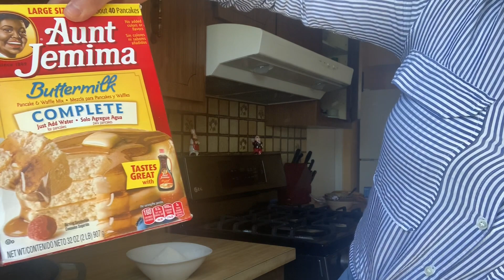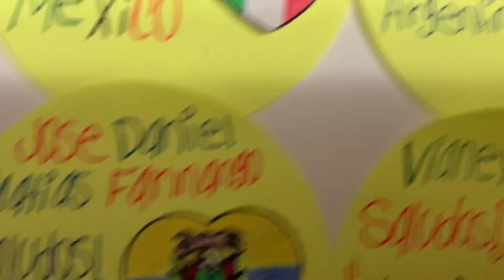BLOG UN DIA EN CASA DE MI MAMA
EN ESTE VIDEO CONOCERAN MAS SOBRE MI Y MI MAMA